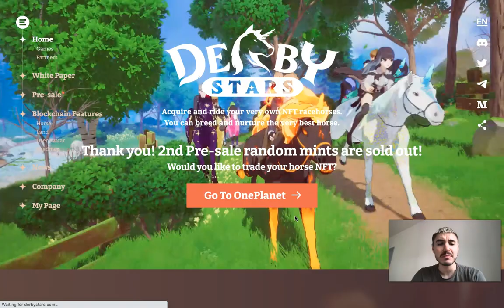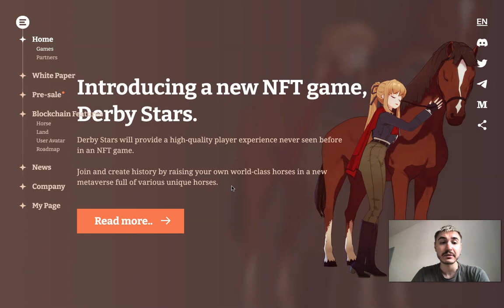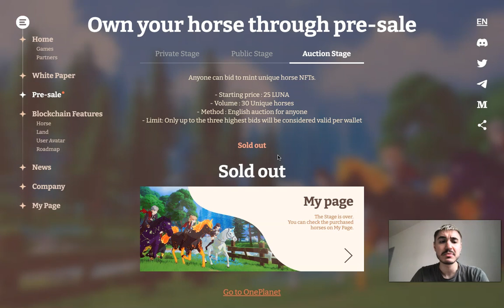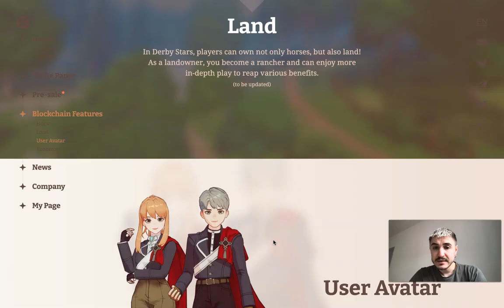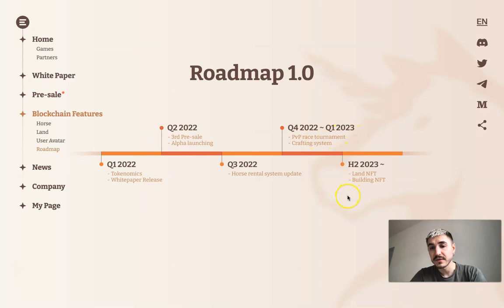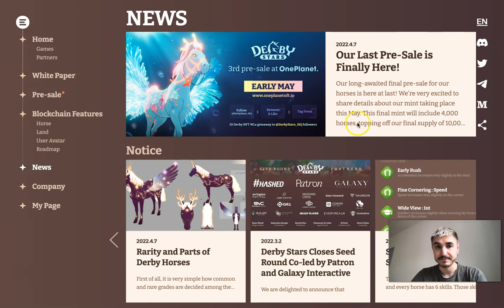Best Way To Make Money in the NFT market - Derbystars Review - How it Works? What is Derbystars?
Richard | UniAds Partnership Lead:
1. Follow DerbyStars Twitter account
2.

Derby Stars will provide a high-quality player experience never seen before
in an NFT game.
Join and create history by raising your own world-class horses in a new
metaverse full of various unique horses.
Players own a variety of NFT horses and race them in Derby Stars.
Horses are a key element of the game and breeding them produce a
variety of offspring. In addition, their pedigree and racing records
are stored permanently on-chain.
In Derby Stars, players can own not only horses, but also land!
As a landowner, you become a rancher and can enjoy more
in-depth play to reap various benefits.
In Derby Stars, every player has their own avatar.
Every avatar is a horse-riding jockey and is
an essential partner to the racehorses